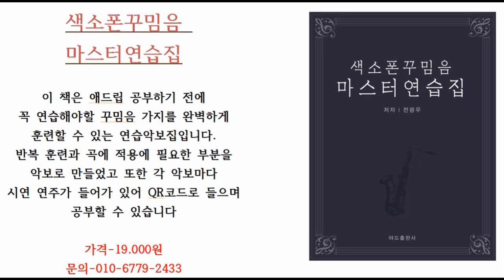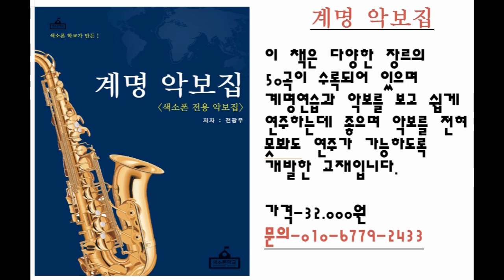[색소폰학교] 리드조립만 잘해도 지금보다 좋아진다-색소폰강의